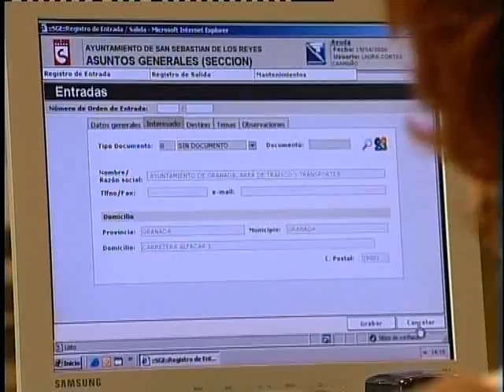Comercio, deportes y financiación local, temas centrales del Pleno de enero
La aprobación inicial de la Ordenanza reguladora de la Inspección Técnica de Edificios, una moción de apoyo al comercio minorista local aprobada por unanimidad y dos declaraciones institucionales (en materia de financiación local y deportiva, respectivamente) han sido los puntos destacados del Pleno Ordinario de San Sebastián de los Reyes correspondiente al mes de enero.